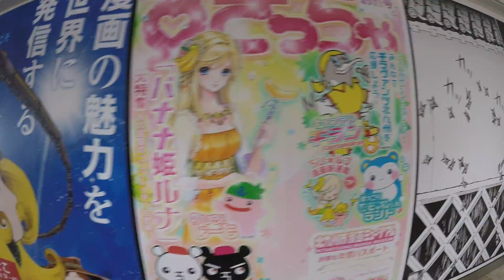北九州市JR小倉駅 東側連絡 通路Kitakyushu.kokura.sta.street